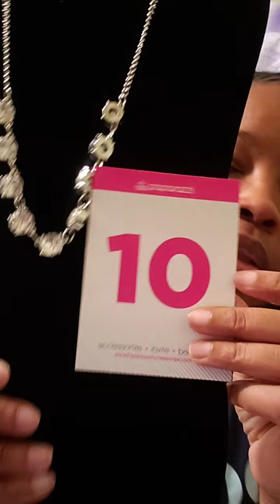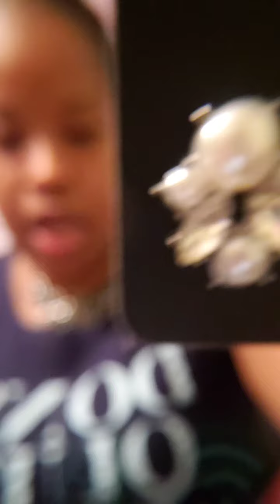sweet Fab and Glam